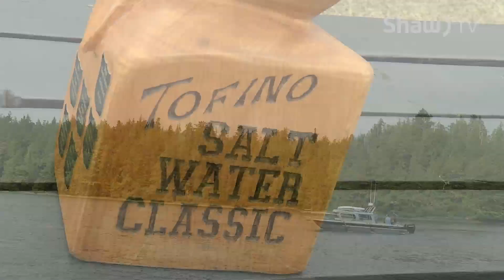Clayoquot Fishing - Shaw TV Nanaimo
After retiring from a successful NHL hockey career, Brendan Morrison is dedicating much of his time helping the West Coast community of Tofino through the Tofino Saltwater Classic.